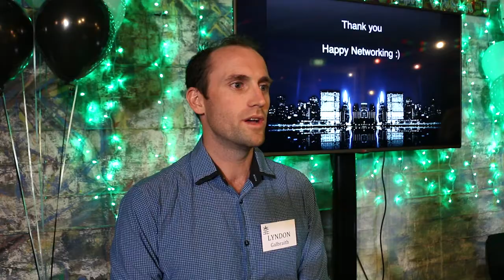Empowering Events what people think about it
Book here your next Empowering Events